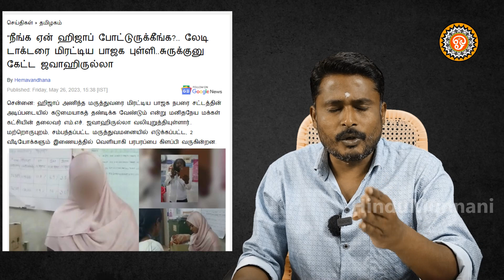மதம் பிடித்த மருத்துவர்.. பாவம் பாஜக பிரமுகர்..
பாவம் பாஜக பிரமுகர்..
மதம் பிடித்த மருத்துவர்..
திருப்பூண்டி ஹிஜாப் திக் திக்..